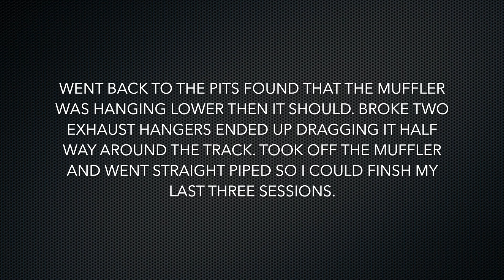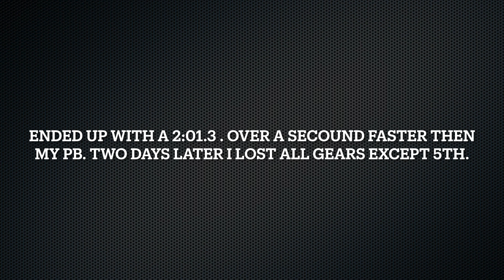seven stock 23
I know it has been a while but I finally got around to doing this video. I know the seven stock event was canceled but the speed ventures track day was still going on. I was hopping to drop more time off of my pb and get into the sub 1:50 group. Unfortunately I wasn't able to get it. how ever I still dropped 1.4 sec off my pb. so now I'm down to a 2:01.3.